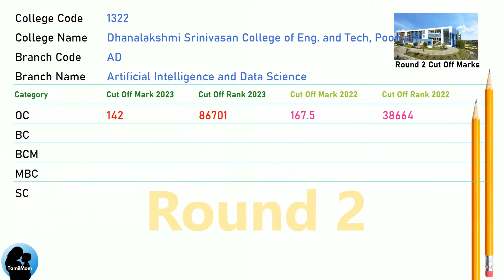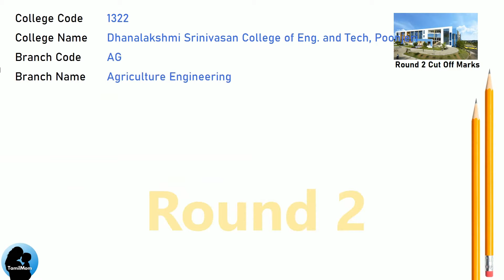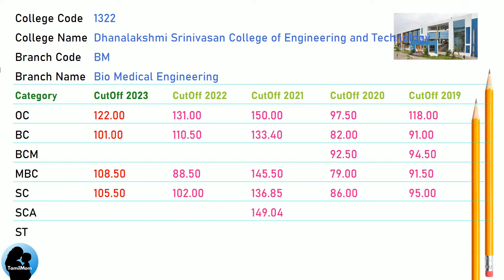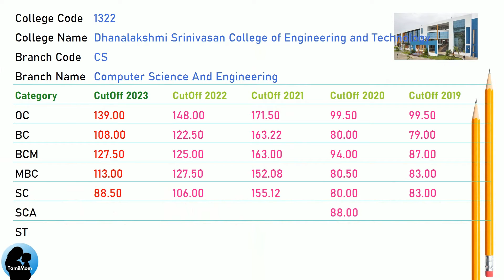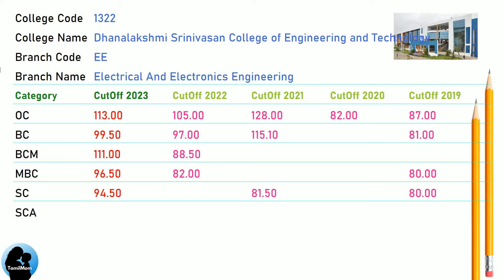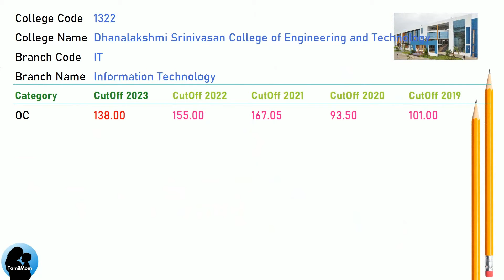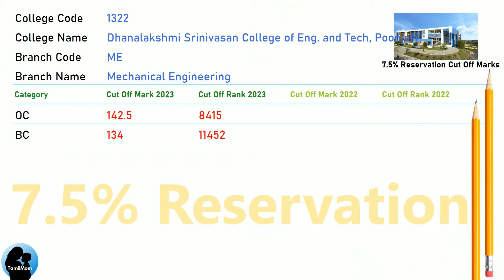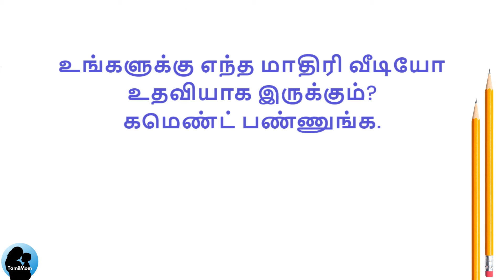TNEA 2024 🔥| Dhanalakshmi Srinivasan College of Engineering and Technology | Expected Cut Off 2024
Welcome to our detailed guide on the TNEA 2024 cut off marks for various engineering disciplines at Dhanalakshmi Srinivasan College of Engineering and Technology, Poonjeri. Whether you're a prospective student or a parent, this video will provide you with the essential cut off information for each program offered at this prestigious institution.

Check this video "TNEA 2024 🔥| Dhanalakshmi Srinivasan College of Engineering and Technology | Expected Cut Off 2024" for TNEA 2024 Cut Offs for Various Courses offered in Dhanalakshmi Srinivasan College of Engineering and Technology, Poonjeri.

1. **Artificial Intelligence and Data Science**
2. **Aeronautical Engineering**
3. **Agriculture Engineering**
4. **Bio-Medical Engineering**
5. **Civil Engineering**
6. **Computer Science and Engineering**
7. **Electronics and Communication Engineering**
8. **Electrical and Electronics Engineering**
9. **Food Technology**
10. **Information Technology**
11. **Mechanical Engineering**
12. **Computer Science and Engineering (Cyber Security)**

In this video , find out the minimum scores required to secure a seat in each of these cutting-edge programs. This information is crucial for your planning and preparation for the Tamil Nadu Engineering Admissions (TNEA) 2024.

Chapters:
0:00:00 Dhanalakshmi Srinivasan College of Engineering and Technology cut off Marks for last 5 years, Round 2, and 7.5% reservation.
0:00:09 Artificial Intelligence and Data Science
0:01:00 Aeronautical Engineering
0:02:08 Agriculture Engineering
0:02:59 Bio-Medical Engineering
0:04:07 Civil Engineering
0:04:58 Computer Science and Engineering
0:05:32 Electronics and Communication Engineering
0:06:23 Electrical and Electronics Engineering
0:06:57 Food Technology
0:07:48 Information Technology
0:08:39 Mechanical Engineering
0:09:30 Computer Science and Engineering (Cyber Security)

If you find this video helpful, please give it a thumbs up, share it with fellow aspirants, and leave a comment below if you have any questions or need further information.